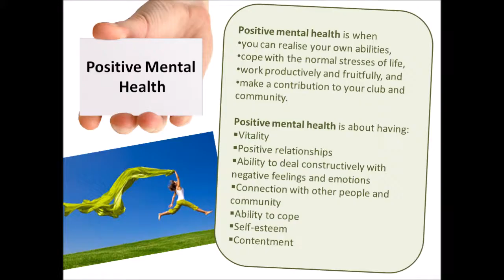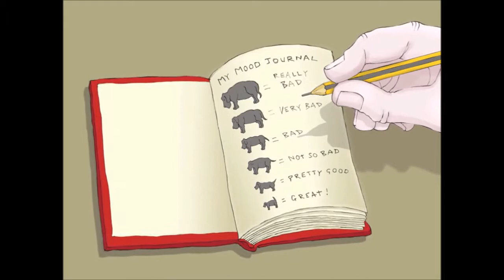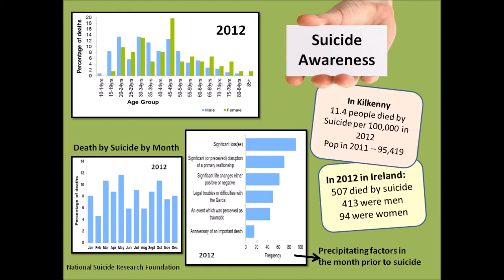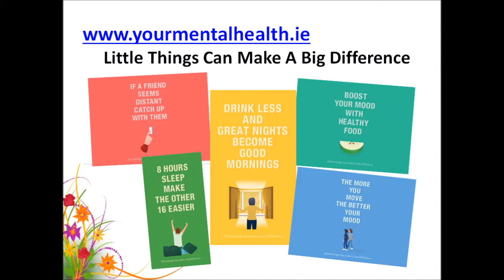O' Loughlin Gaels GAA: Raising Awareness - Mental Health Matters